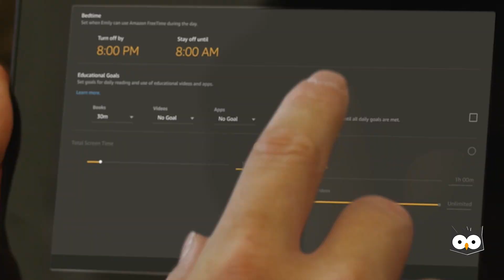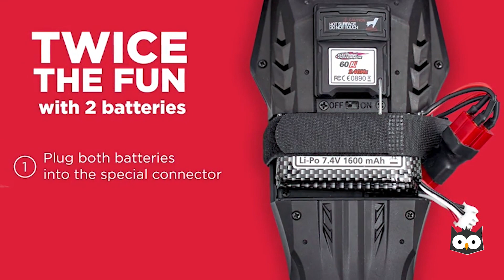Best Christmas Gifts You Can Buy for Boys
Christmas Gifts for Boys - Happy Christmas!!!
✅10: 00:09 - Betheaces Hover Soccer Set
✅09: 01:07 - Dinosaur Toys 273pcs Dinosaur World Road Race Flexible Track Playset - B07S8GHM8C
✅08: 02:16 - Hot Wheels 9-Car Gift Pack
✅07: 02:29 - Platoon 1100 Piece Building Bricks
✅06: 02:59 - ArmoGear Infrared Laser Tag Blasters and Vests (Set of 4)
✅05: 04:33 - LEGO Technic WHACK! 135 Piece Building Kit
✅04: 05:00 - Amazon Fire Kids Edition
✅03: 06:04 - NERF RIVAL PROMETHEUS MXVIII-20K
✅02: 06:34 - LÆGENDARY All Terrain, Waterproof 2.4GHz Remote Control Car
✅01: 08:21 - Nintendo Switch - B01MUAGZ49